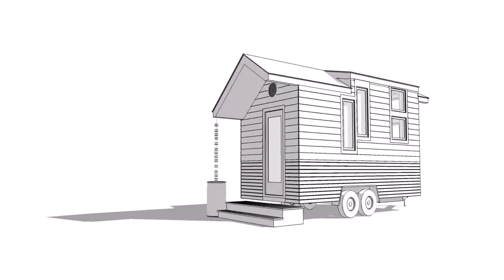Tiny House Building Apprenticeship (see description)